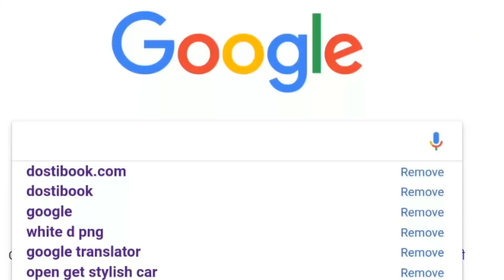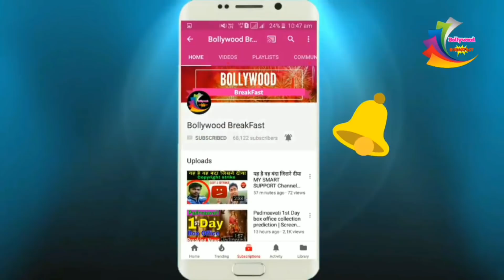Akshay kumar dhamaka💥अब टूटेंगे सारे Record आने वाली है Akshay Kumar की जबरदस्त फ़िल्म 2018